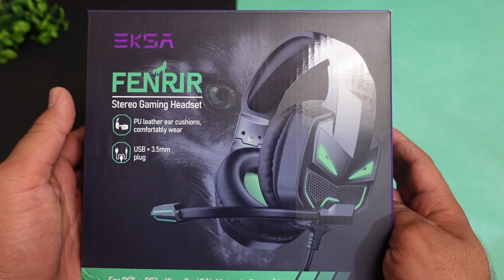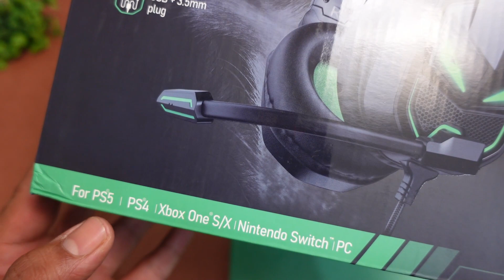Gaming Headphone with Built-in 7.1 Surround Sound ⚡⚡ EKSA E7000 Gaming Headphone 🎧🎧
EKSA E7000 Gaming Headphone Direwolf Wired Headset :-

This Video is all about "Gaming Headphone with Built-in 7.1 Surround Sound ⚡⚡ EKSA E7000 Gaming Headphone 🎧🎧"